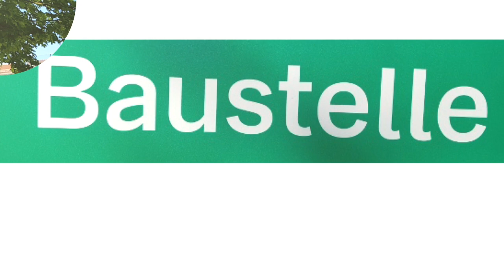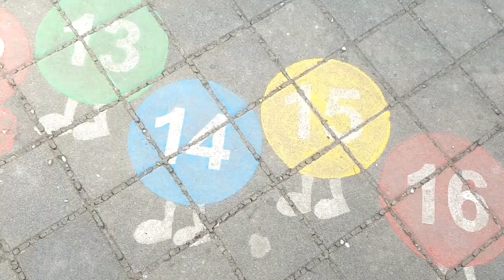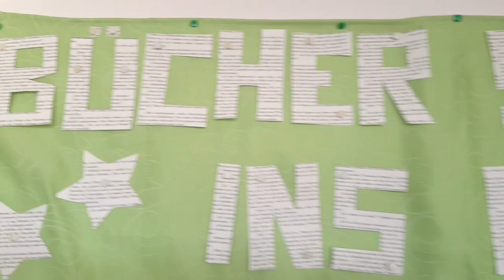Grundschule Mößling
"Wir sind die Kinder der Grundschule Mößling" - Bitte weiterlesen:

Dieses wunderschöne Lied - oder nennen wir es Schulhymne – wurde von Frau Irmtraud Schrems über Nacht geschrieben und komponiert. Und weil es so gelungen ist, singen die Kinder es seit dem Schuljahr 2018/2019 bei Festen und Feierlichkeiten mit Freude und klatschen im Takt fröhlich dazu.

Lehrerin Martina Bornschein studierte es als Erste mit zwei Klassen ein und begleitet somit auch dieses Video in und rund um das Schulgebäude der Grundschule Mößling.

Zwar blüht es darin schon rundherum und die Kunstwerke der Kinder lächeln einem schon von Weitem von den Wänden entgegen, doch was ist eine Schule ohne all ihre Kinder?

„Wir können es kaum erwarten, bis wir uns wiedersehen“, heißt es auch schon im Lied.
Also: „Bis bald, liebe Kinder. Passt auf euch und andere auf!“
Eure Grundschule Mößling